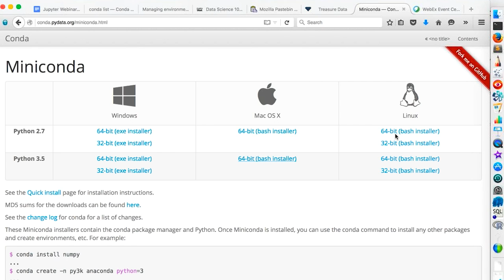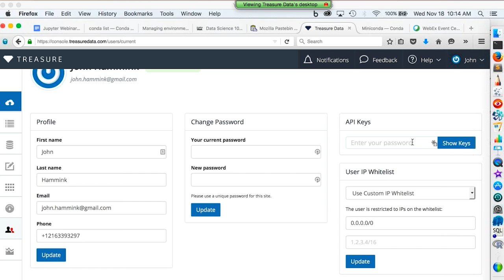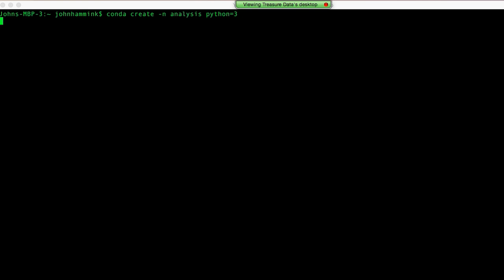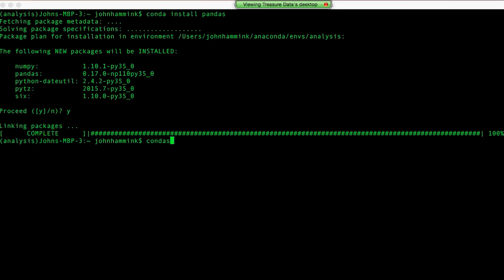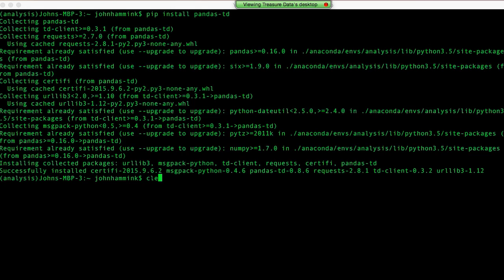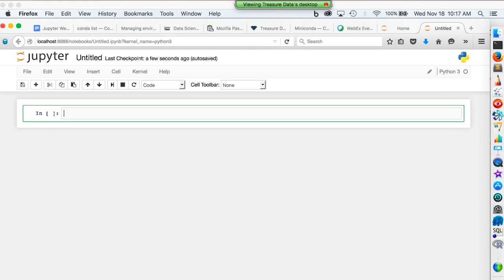Setup Jupyter and Pandas with Treasure Data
Treasure Data's developer evangelist, John Hammink, walks you through setting up:
Treasure Data API key
Jupyter
Pandas
Matplotlib
iPython Notebook

Using Treasure Data allows for more insight and less code than using straight Python. Using Pandas for dataframe abstraction improves processing performance for common analytics processing steps. In this setup, Pandas is syntax for data science and Jupyter can be used to visualize data to see results. Jupyter allows for analysts to edit the way their data is compiled at different points.